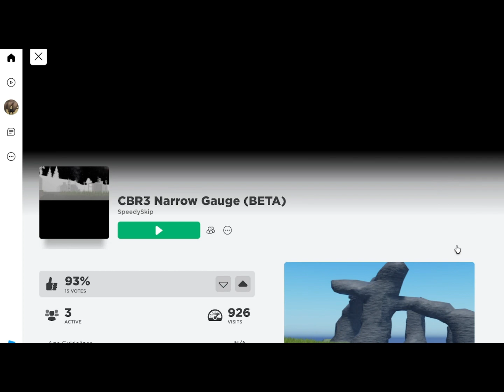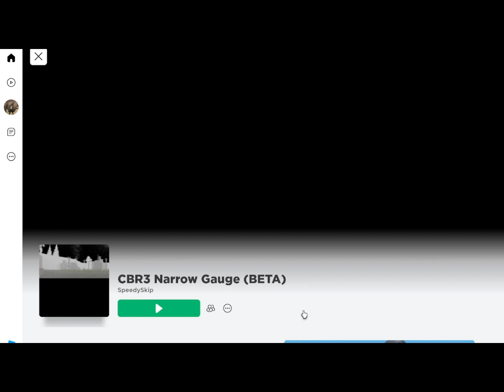Playing the Cbr3 narrow gauge beta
I'm to lazy to write a description but have a cookie I guess